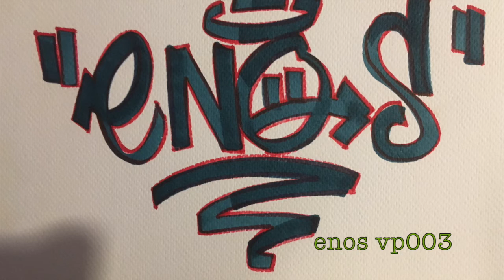ENOS - Dementia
Produit par Enos

Vp 003